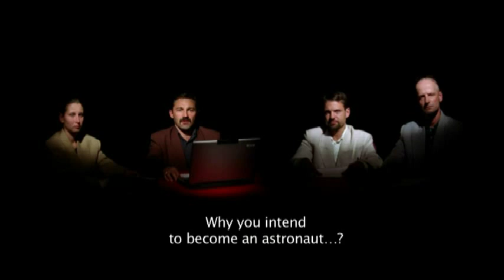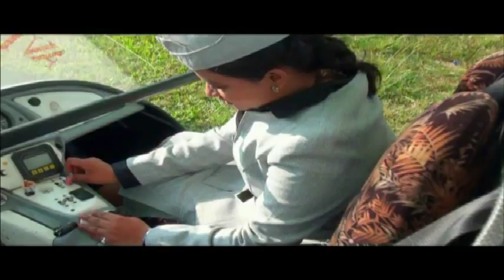68 0 SHRIYA DINAKAR'S A TRUE ASTRONAUT INTERVIEW EXPERIENCED AT RUSSIA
THIS IS A TRUE INTERVIEW SHRIYA DINAKAR HAD WITH RUSSIAN ASTRONAUTS WHEN THEY AWARDED HER “THE YOUNGEST PILOT IN THE WORLD “. A PERSONAL INTERVIEW IS A SHORT TIME PERSONAL INTERACTION WHEREIN YOU SHOULD CONVINCE THE HIGHER AUTHORITY THAT YOU ARE THE MOST EFFECTIVE AND SMARTEST AMONG OTHERS. WATCH HOW SHRIYA DINAKAR EFFECTIVELY CONVINCES THE HIGHER-UPS AS WHAT THEY CONSIDER AS A DISADVANTAGE IN HER IS ACTUALLY A GREAT ADVANTAGE FOR HER WHEN COMPARED TO OTHERS AND GOT SELECTED FOR ASTRONAUT COURSE IN RUSSIA.